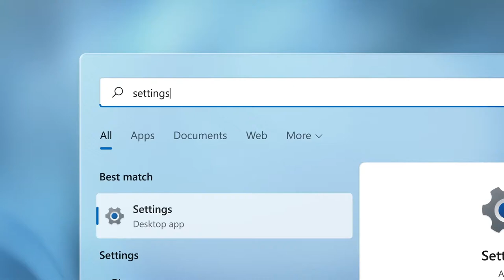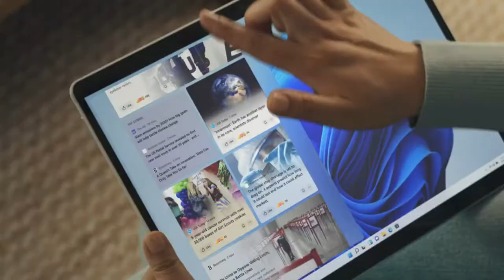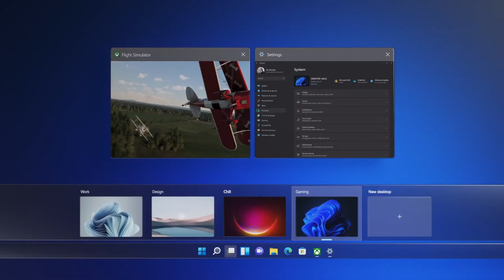Windows 11 - Advert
Made by Microsoft